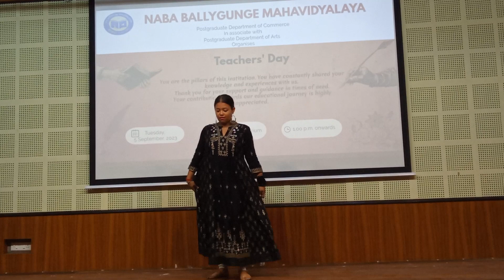17 September 2023